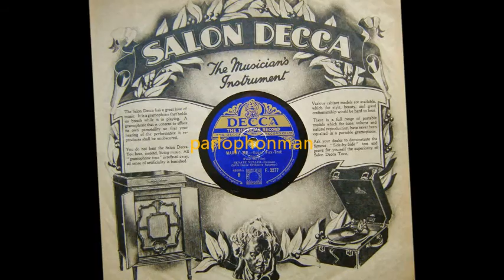Renate Müller : Heiraten & Marry Me !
On the 26 of April 1906 the famous German filmstar Renate Müller was born. Tragically  she died at the age of only 31 of an epileptic attack in Berlin
The two records presented in this video are  from the German and the English version of the same movie in wich she both played the leading Lady.

Ich möcht' Heiraten - I want to Marry. Foxtrot.
(Krauss-Gilbert-Robinson).
Duet from the talking picture
"Mädchen zum Heiraten" (Girls to Marry)
Renate Müller and Hermann Thimig, vocal
with
Ilja Livschakoff and His Dance Orchestra.
Polydor 24493 B - 4869 BR.
Berlin, 1932.

Marry Me.
Foxtrot (from the Film with the same name).
(Krausz).
Renate Müller, vocal
with a Dance Orchestra.
Decca F 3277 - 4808 bn.
London, 1932.